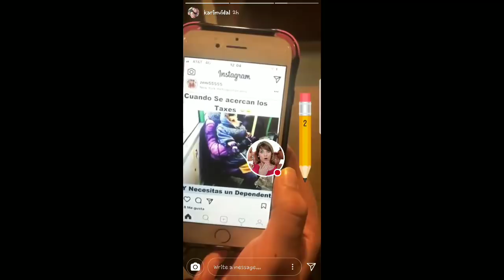KATTY GARCIA Y SU ESPOSA 19-01-18